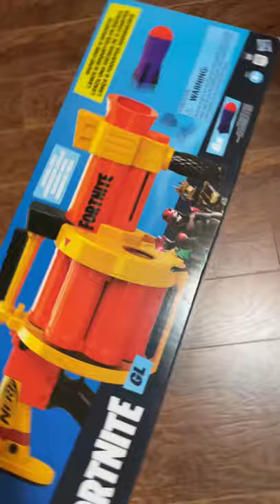Nerf Fortnite Grenade Launcher Unboxing!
Exclusive Youtube Nerf shorts! Danny and nerf gun baby unbox nerf fortnite blaster and try to out it together and review it! But is this blaster worth the money? We’re not sure!